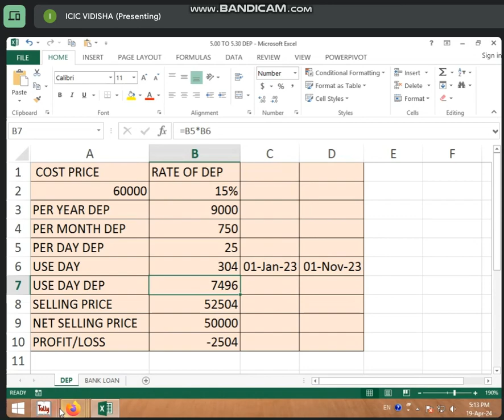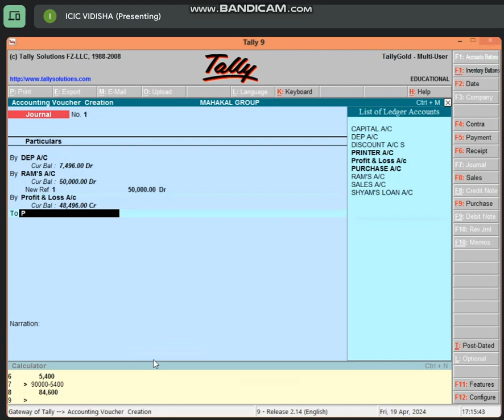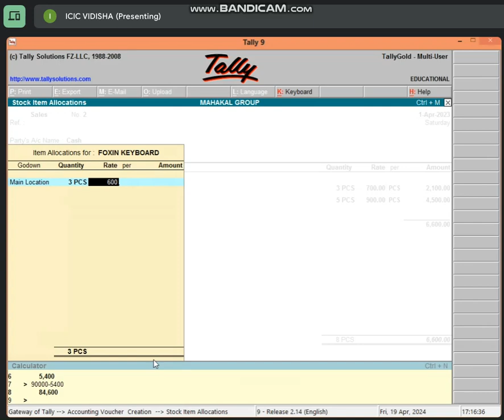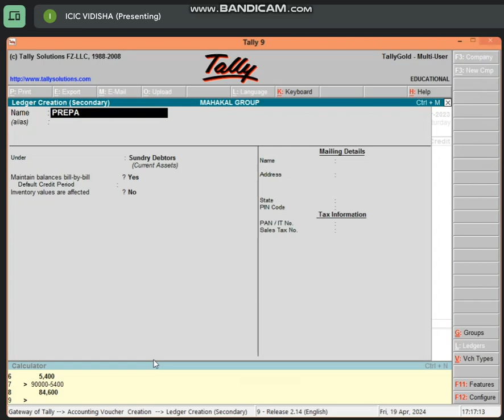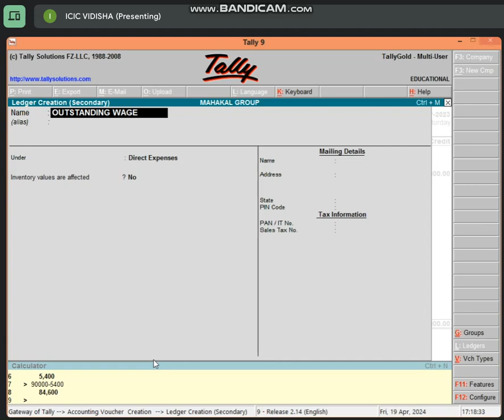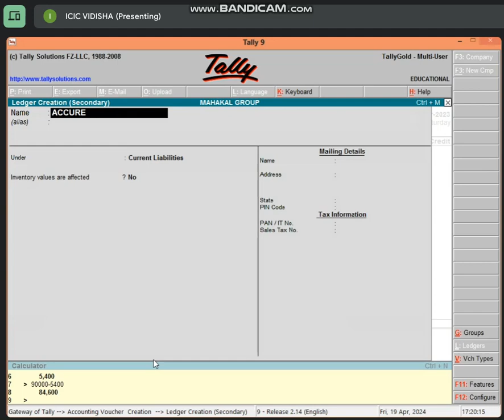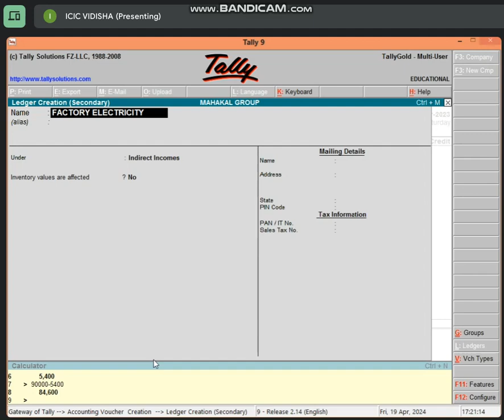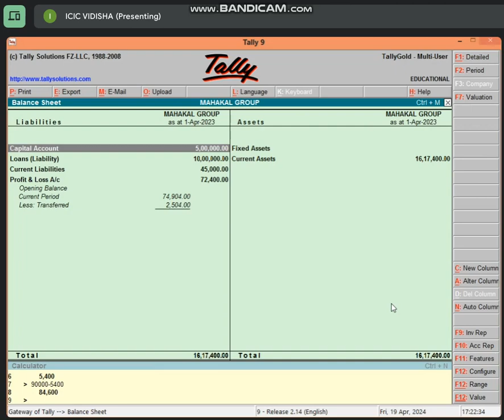5:00 TO 5:30 PART-2 BUSINESS TALLY (QUESTIONS SOLVE) BY BHARTI CHANDANI (19/04/24)